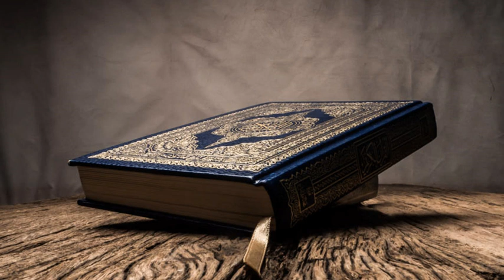086 - Surah al-Tariq - Shaykh Abdul Razzaq Balhawan - Muallim Recitation - Hafs from Asim